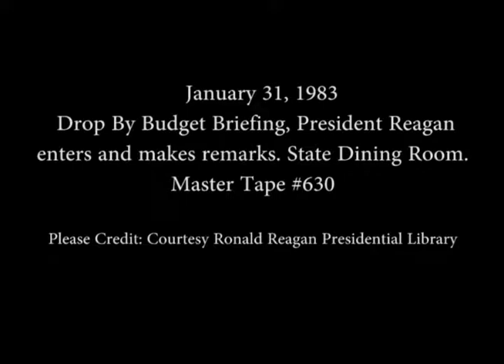President Reagan's Drop By Budget Briefing on January 31, 1983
Full Title: President Reagan's Drop By Budget Briefing in the State Dining Room on January 31, 1983

Transcript: N/A

Production Date: 1/31/1983

Access Restriction(s):Unrestricted
Use Restriction(s):Unrestricted